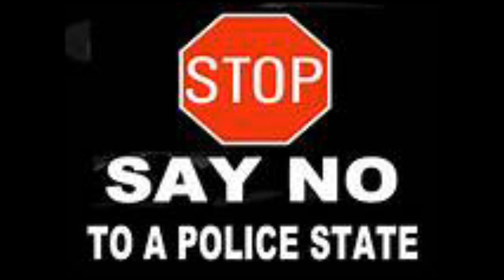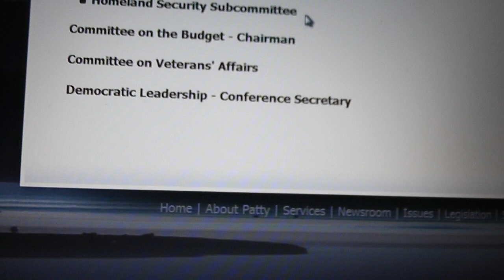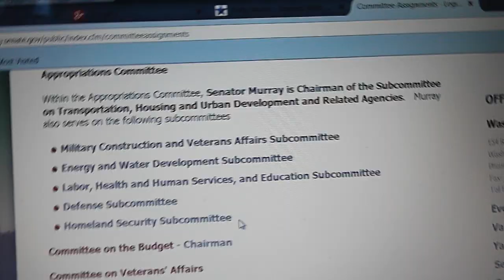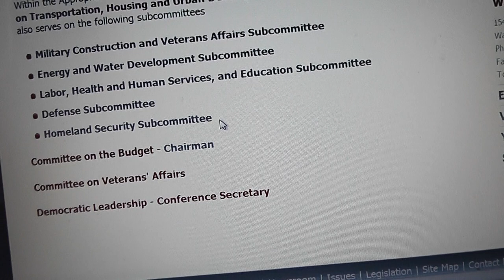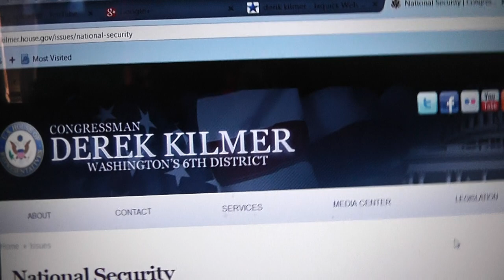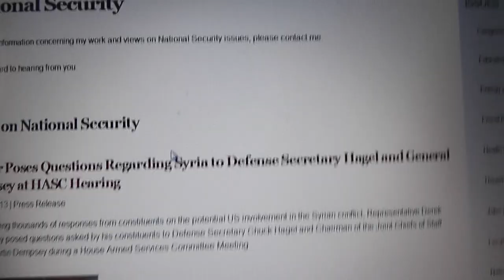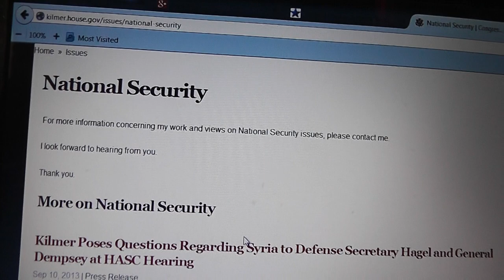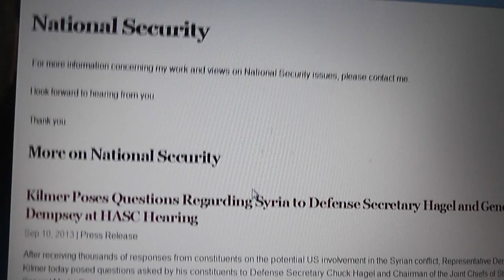Hear me out whether you like me or not Lets find solutions for this Police State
The Homeland Security Market 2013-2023 : Aviation, Mass Transit,
We The People could set up Citizen tribunals...Everyone who does not work for the government could and should participate...If a mayor, a Policeman, A City Council member does something wrong they should be held accountable. Instead Police and government workers getting time off with pay That would absolutely be a NO..Any government employee committing murder will be tried for murder and sentenced like you and I...Random drug test for steroids and other illegal drugs would be mandatory for all officials  from DC on down..The police militarized Toys would be taken and used by each states militia..Guidelines for the militia would be set up by tribunals and  would be set and voted on by We The People in a transparent election..We are the ones that should put all influence on any type of legal binding community ,with a over 3/4 yay or nay..If you want to live better ..start fighting this beast..write ,call and expect calls back.Do not be nice to them..They make millions and they do not set our interest into any of the equations Well time to with hold money and turn away and even scare the shit out of them by non compliance  This is just the beginning of a first step Please, Please Contact your representatives every day until heard..With hold taxes and spread and remix this and add your own ideas...If not for yourself..For your children and their children...sending Love and Blessings to each of you Linda Little Bear♥♥♥
Maritime, Infrastructure, Cyber, CBRN, Border, CTI & Public Safety